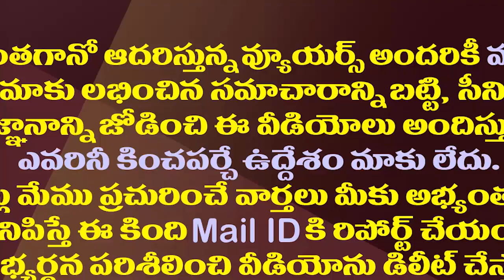పిల్లల్లో పిల్లాడిగా మారిపోయి..జగనన్న ఫన్నీ మూమెంట్స్| CM YS Jagan Funny Moments with School Kids